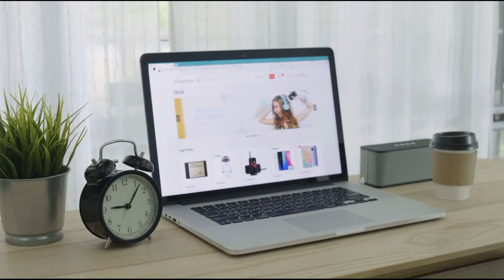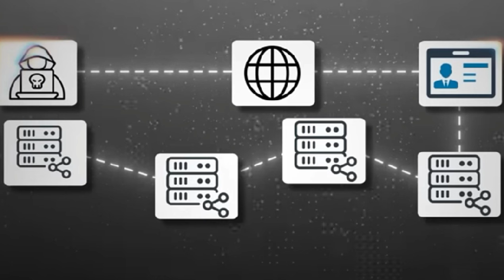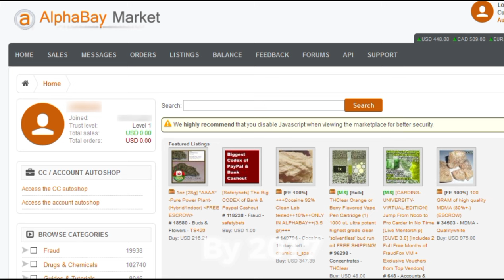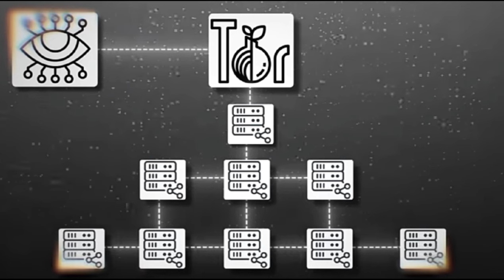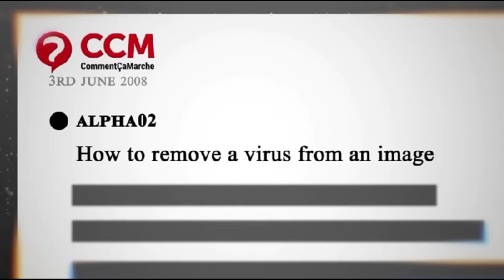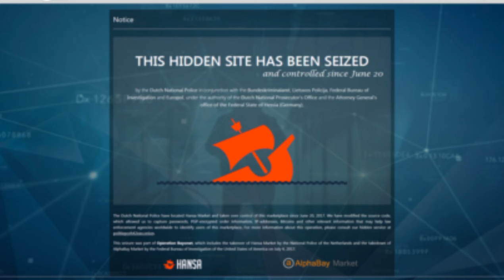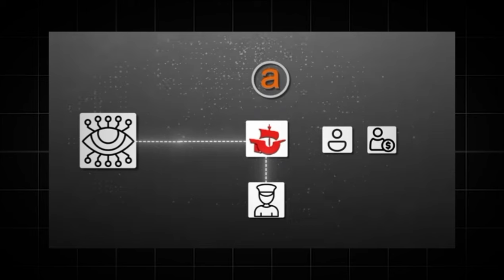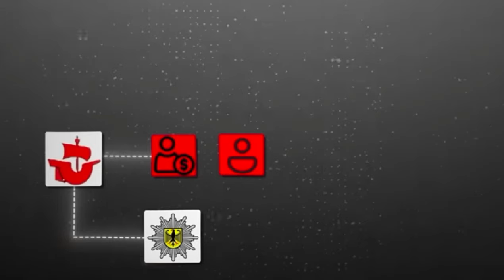The Hunt for the King of Dark Web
how king of dark web was caught. Dark Web King pin. one mistake took down a 29-year-old dark web lord. the most illegal business in the world.